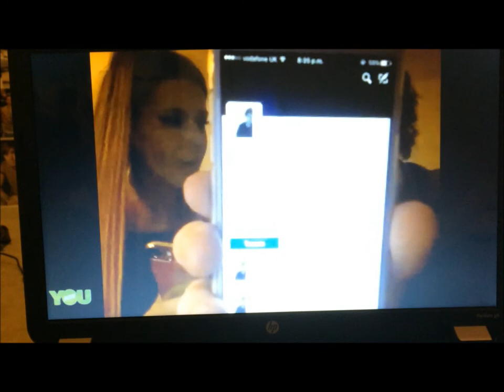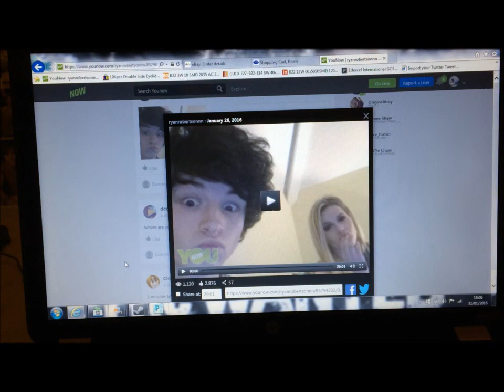Ryan Robertson YouNow 26/1/16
Ryan Roberson and Hannah Daniels YouNow 26th January 2016